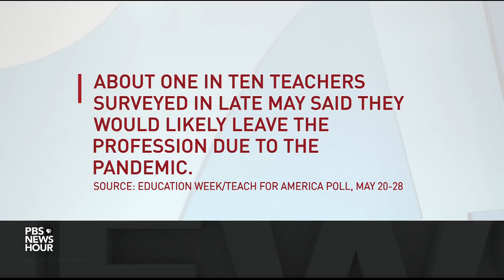How distance learning illuminates disparities among students and teachers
Distance learning proved a difficult experiment for many students, teachers and parents this year. Its urgent adoption underscored gaps in access and income. Now, school districts are scrambling to figure out how to adjust plans for the fall. We hear from viewers about their own school experiences, and William Brangham talks to Mark Bedell, superintendent of Missouri's Kansas City Public Schools.